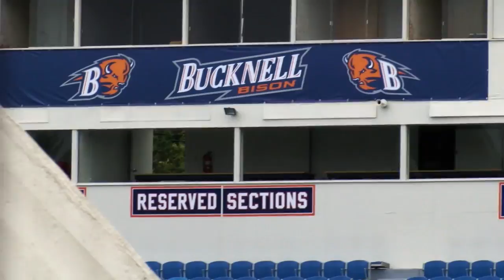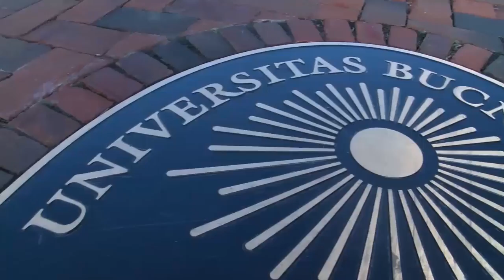Julién Davenport | Journey to the NFL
Bucknell had not been represented in the NFL Draft since 1969. That didn't matter to Julién Davenport when it came to his college decision, as he valued both academics and athletics. Through hard work and perseverance, he made his NFL dreams come true.